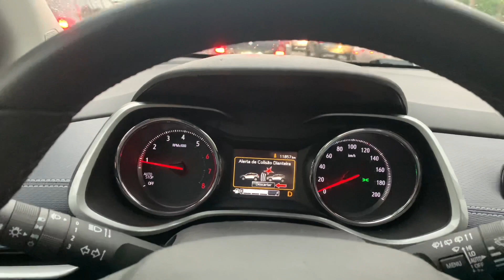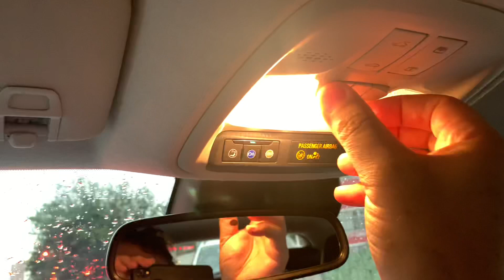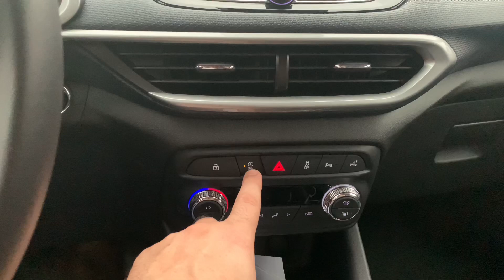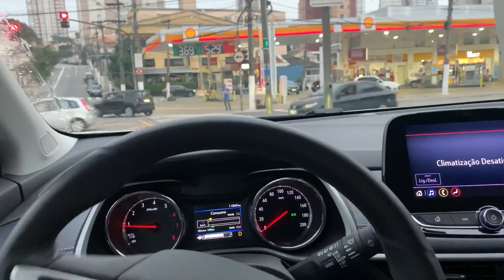Novo Tracker Premier 1.2 2021 - Longa Duração - tracker @Via Rod